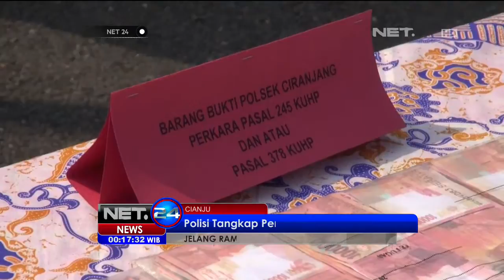Polisi Tangkap Pengedar Uang Palsu di Cianjur - NET24